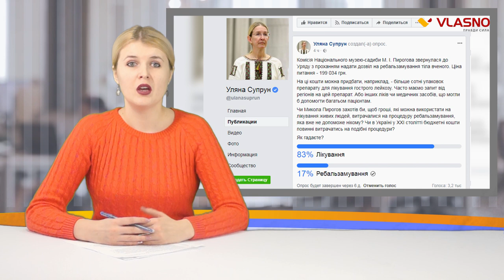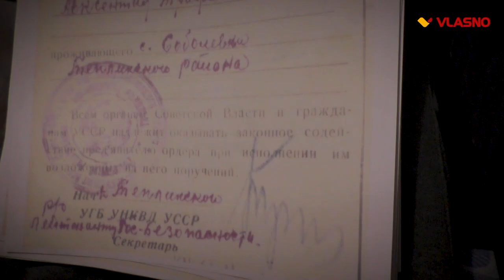Подорожчання ліків, скандали в міськрадах та освітній конфлікт на Вінниччині, - Vlasni підсумки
"Vlasni підсумки" розкажуть про новини тижня, аби Ви залишались у курсі подій.

Дивіться про найцікавіше у нашому  відео.

Кореспондент: Євгенія Гулько
Оператор: Володимир Романенко
Монтаж: Євгенія Гулько